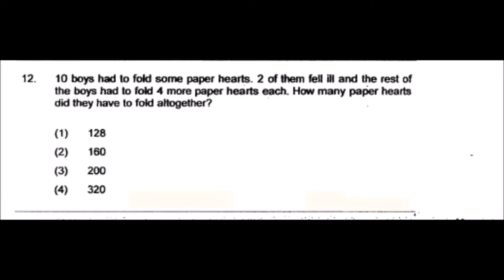Pencil Box Quick Solution# 2016 Catholic High P1Q12 Maths Exam PSLE Top School Primary 6 Singapore